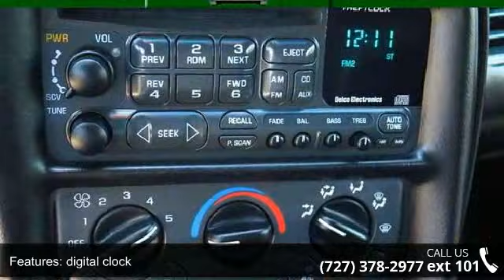2002 Chevrolet CORVETTE 2dr Cpe - Julians Auto Showcase -...